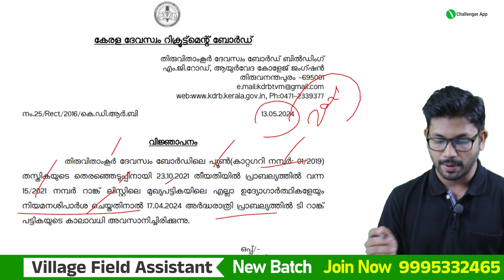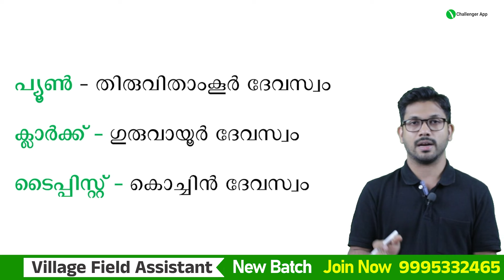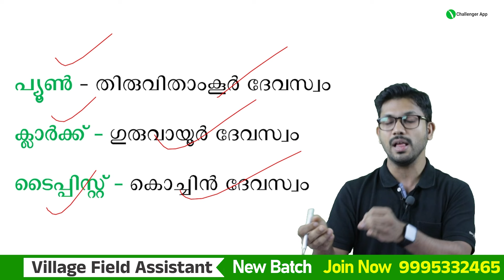ലിസ്റ്റിൽ ഉൾപ്പെട്ട എല്ലാവർക്കും ജോലി🔥💯|DEVASWOM BOARD|Peon, Clerk, Typist|PSC Challenger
Courses we offer :
• Secretariat Assistant
• LSG Secretary
• Police Driver
• Civil Police Officer (CPO / WCPO)
• 10th Level Exams
• 12th Level Exams
• Degree Prelims